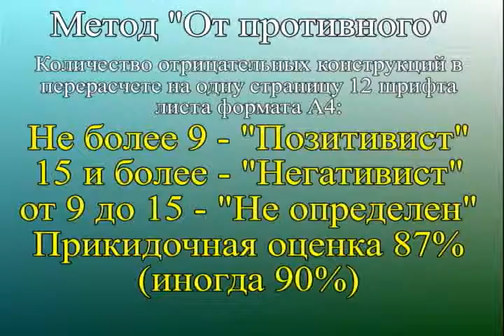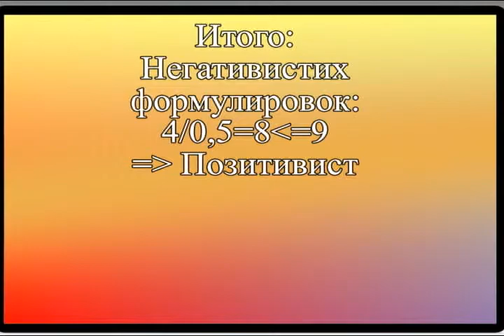Позитивисты Джек HotForWords ENTJ